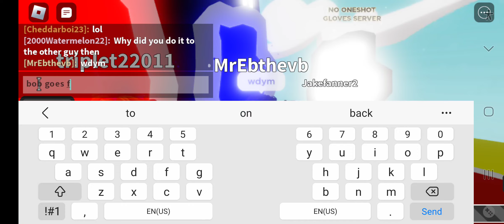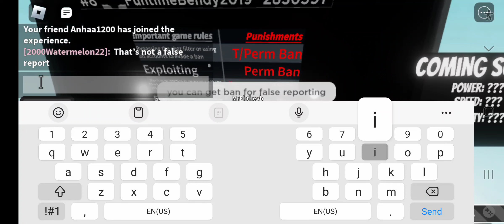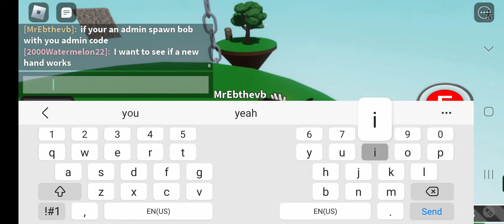kid lies about him being admin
never lie